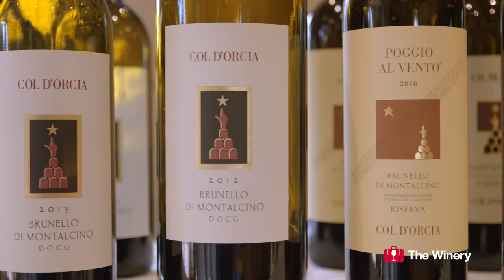The Winery is interviewing Francesco Marone Cinzano at Col d'Orcia in Tuscany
We are in Tuscany, heading for the Col D’Orcia Estate to the west of Montalcino, where we are meeting Conte Francesco Marone Cinzano. It’s a real thrill to discover this famous wine area, known for its Brunello wines, where the Etruscans grew grapes 3000 thousands years ago.